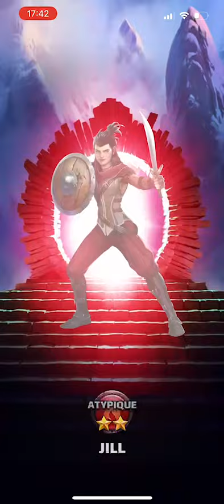Empires Puzzles : Ninja tower pulls from alliance member Seb (part 2)